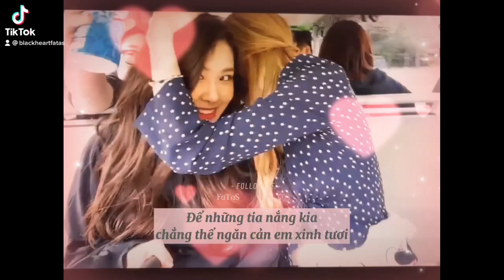“Anh sẽ là …. “ - Chaelisa